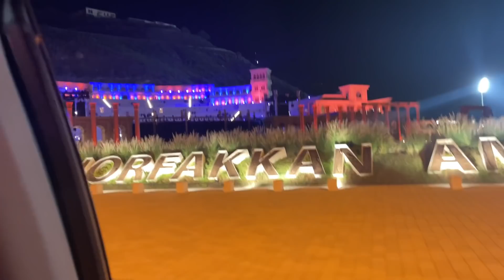FriDay Special Vlog😍 Day In my Life Vlog🥰😉Dubai ലെ കല്യാണ വീട് കണ്ടു 💃ISHASDREAM HizanaJereesh